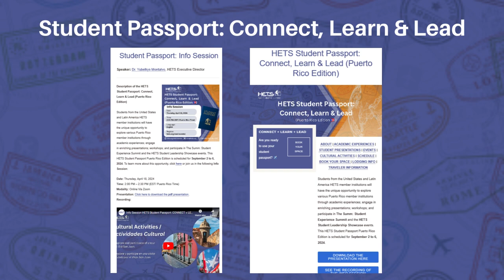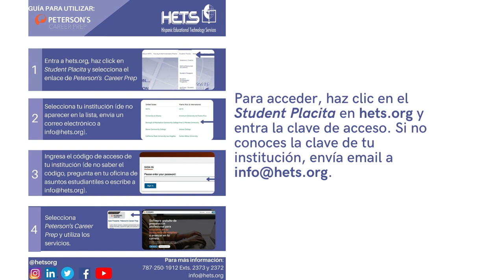Bienvenida El poder del equilibrio: Estrategias para el manejo de estrés en la educación a distancia